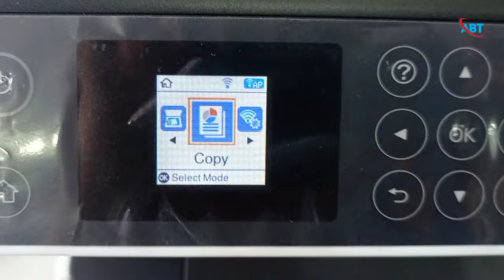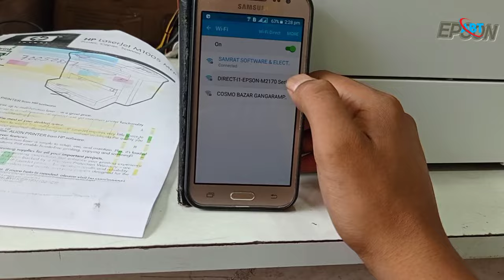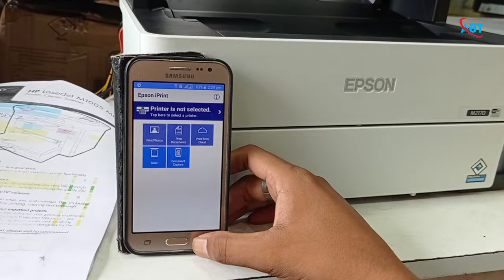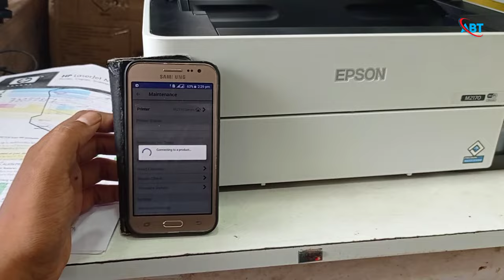How do I connect WiFi to mobile with Epson M2170 | Epson M2170 wifi Setup| Epson m2170 wifi password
Legal, Indian-Legal (215 x 345 mm), 8.5 x 13", Letter, A4, 16K (195 x 270 mm), B5, A5, B6, A6, Hagaki (100 x 148 mm) Envelopes: 10, DL, C6

Input Capacity: Cassette 1: 250 Sheets-A4 / Letter Plain Paper (80 g/m2); 10-sheets-Envelope; Rear Slot: 1 Sheet-A4 Plain Paper Output Capacity: Up to 100 sheets

12 Paise cost per print (CPP), Print, scan, copy, WiFi, WiFi Direct, Ethernet, Auto duplex printing

EcoTank Monochrome M2170 All-in-One Wi-Fi Duplex InkTank Printer

3years Warranty

🙏🙏🙏🙏 Jai Hind 🙏🙏🙏🙏🙏🙏